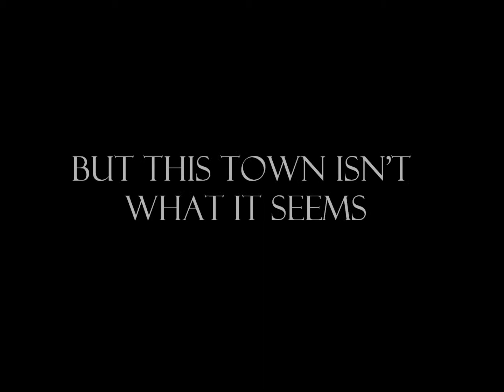ABBTON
Payton moves to Bexley, England from LA in the hope to reconnect with her Father. Confronted with her Father's obscene wealth, fame and a new school, it's not long before Payton notices that there are many secrets in the small town of Bexley.

Mistaken for her doppelganger who died a year ago, Payton uncovers dark secrets that she soon realises she should never have pursued. Setting out to discover the truth about Bexley, her friends and her father, may have been a mistake that will change everything she thought she knew about herself.